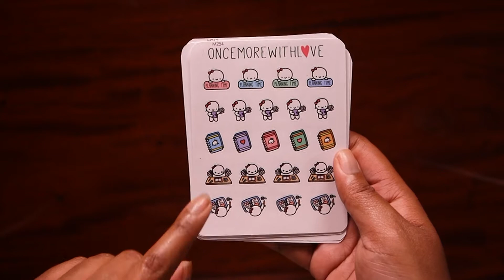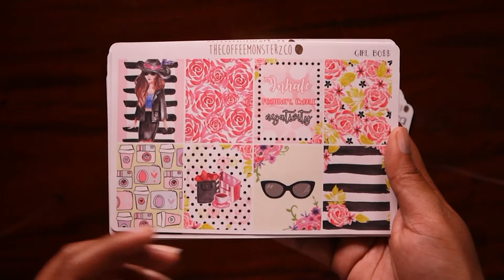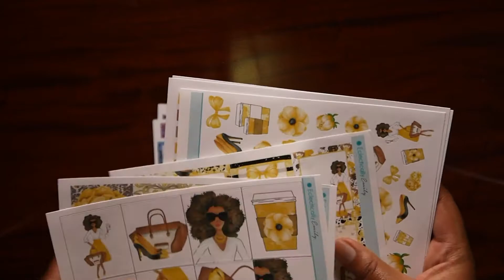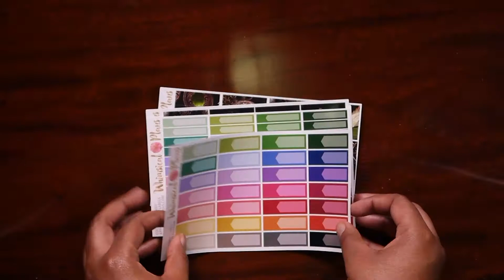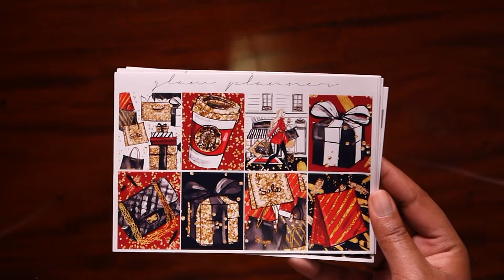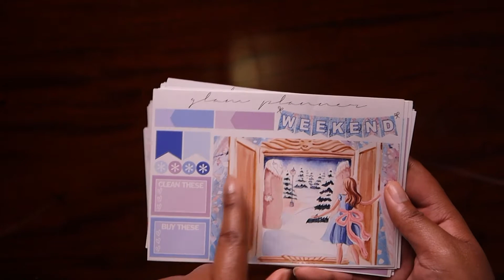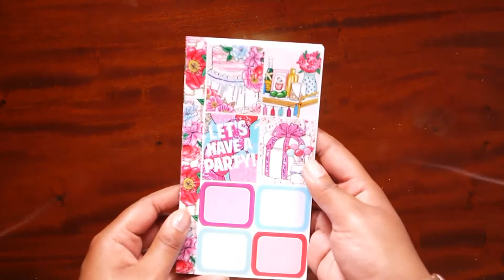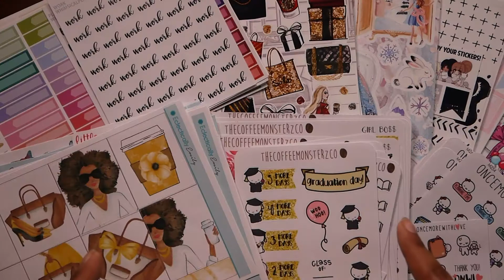Etsy Sticker Haul #12 // LOTS OF GLAM PLANNER STICKERS!!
Welcome to my twelfth sticker Haul! I got so many kits when I got off my no buy that I went back on a no buy! I'm a sticker addict and I have no shame! Thumbs if you can't wait to see more of these Glam Planner stickers in action!

Sticker Shops Featured:

Whimsical Plans

The Glam Planner